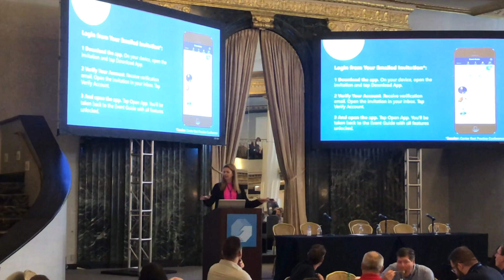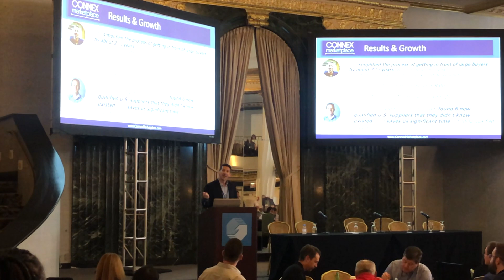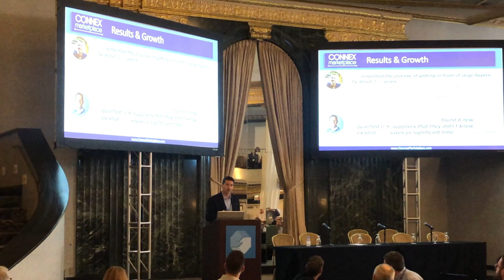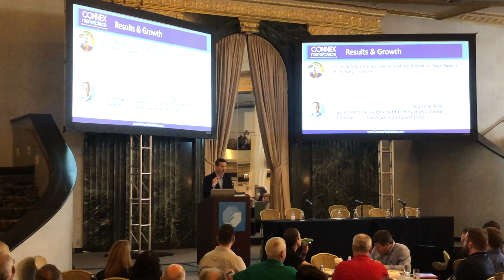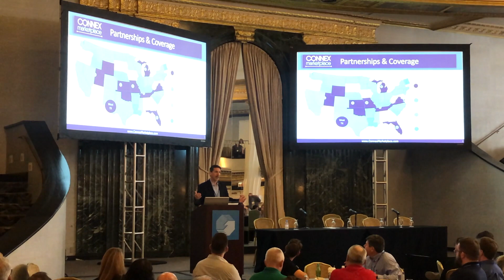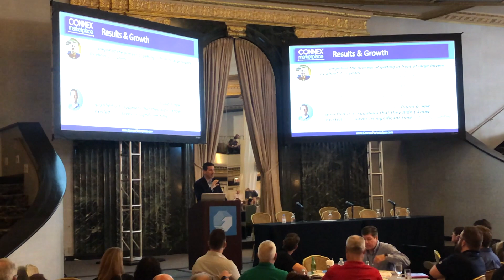How CONNEX Marketplace Benefits MEP Centers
This is a 5-min presentation given by Alan Davis, President and CEO of CONNEX Marketplace, at the 2022 MEP Best Practices Conference in Chicago.  The presentation is an overview of how CONNEX Marketplace benefits and compliments the MEP Center's initiatives.

CONNEX Marketplace is a SaaS platform that connects all U.S. Manufacturers, suppliers and buyers into a single, accurate, searchable supply-chain database. It solves many of the current supply chain issues by connecting small American manufacturers and suppliers to large primes, OEM’s and government buyers based on deep data such as equipment, certifications, capabilities and more. Manufacturers and suppliers can quickly post and respond to needs, visualize supply chain risk, search for qualified suppliers and instantly discover new business opportunities. It is THE solution for the U.S. manufacturing supply chain and is currently being used in hundreds of locations across the country to help re-shore and strengthen the great American manufacturing industry.